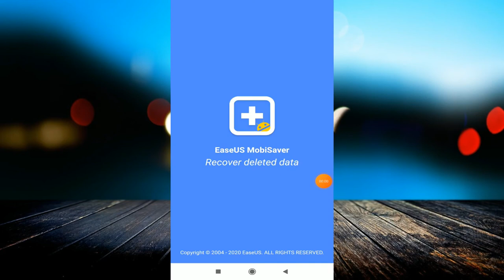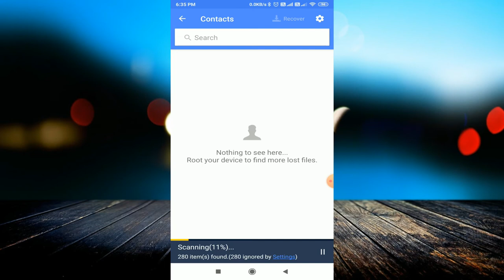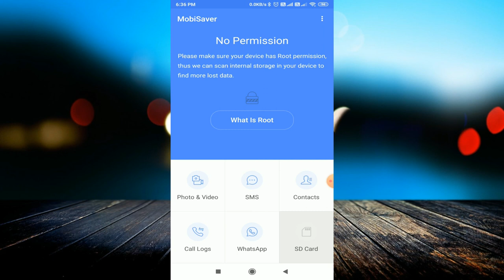How to Recover Deleted or Lost Contacts from android device || Restore All Deleted Contacts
linked site.